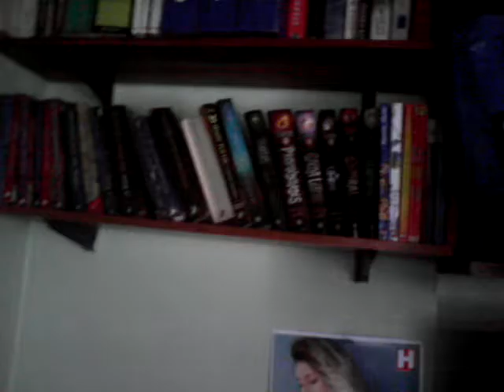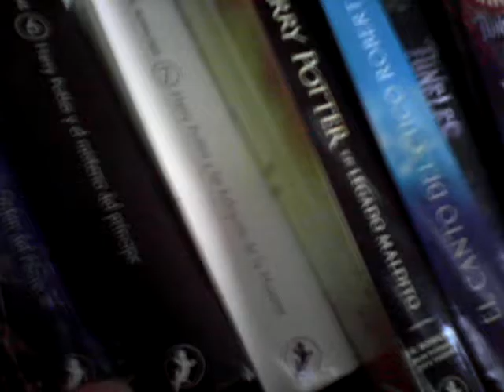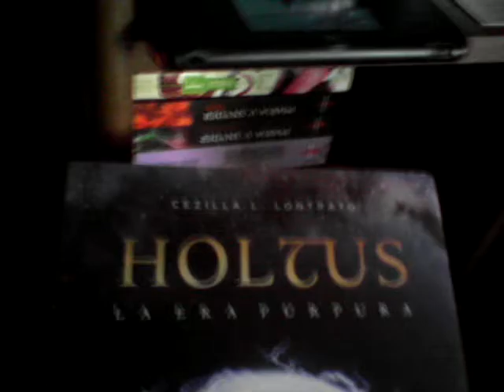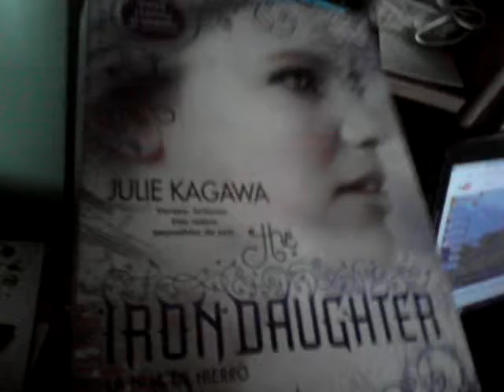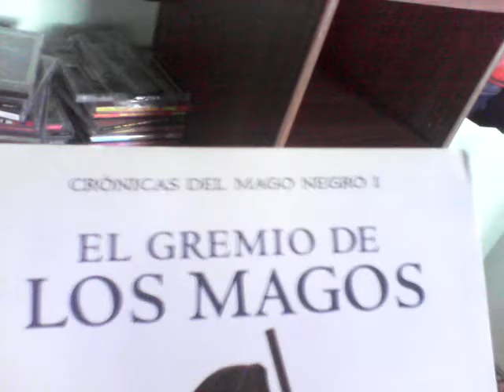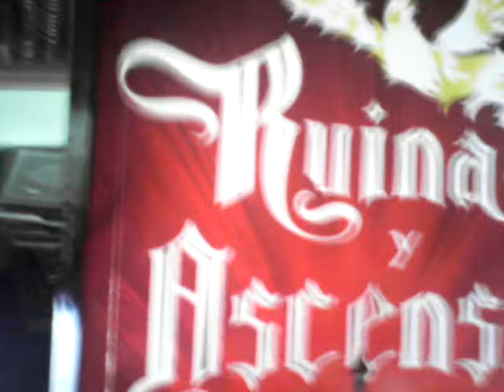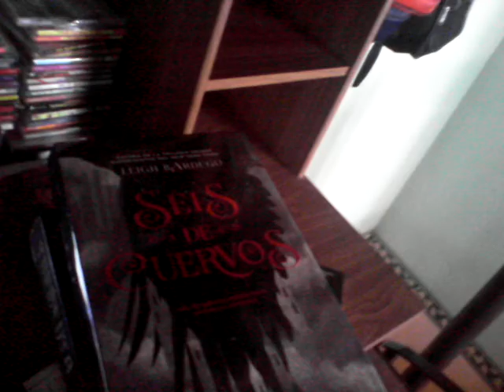Bookshelf Tour #4 Enero 2017 Parte 3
Ultima parte de mis estanterías